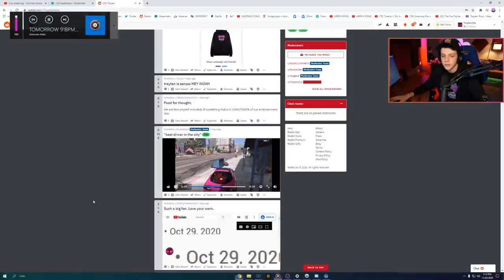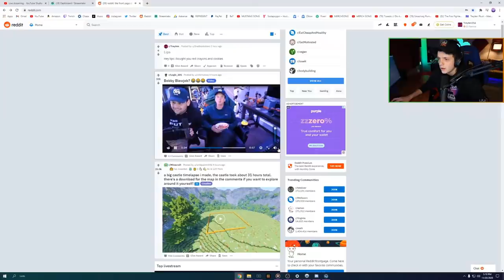GTA 5 Roleplay LIVE - RAMP CAR TROLLING AND MORE | RedlineRP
GTA 5 roleplay old live from Treyten on RedlineRP